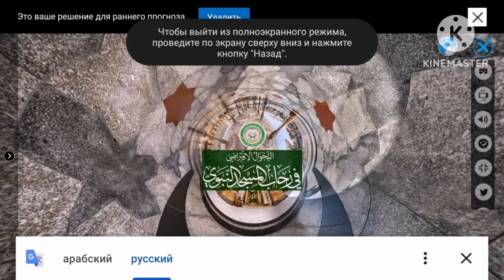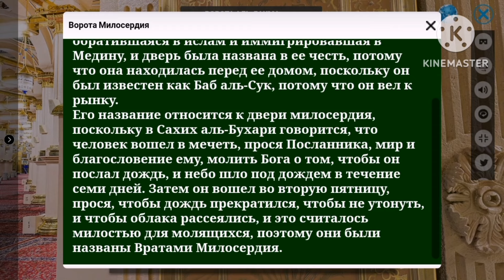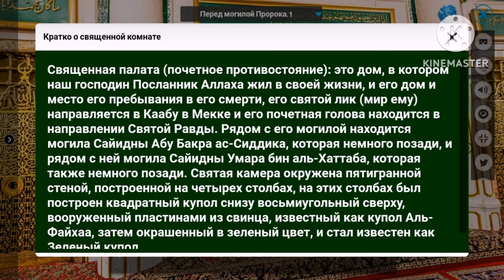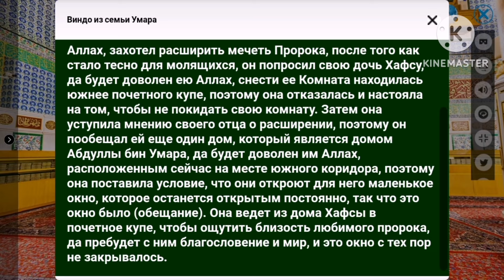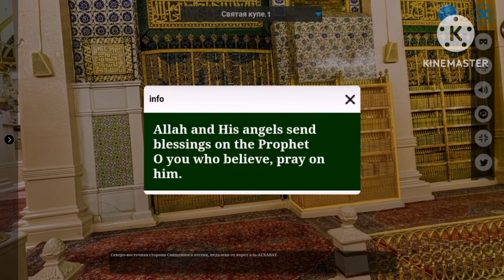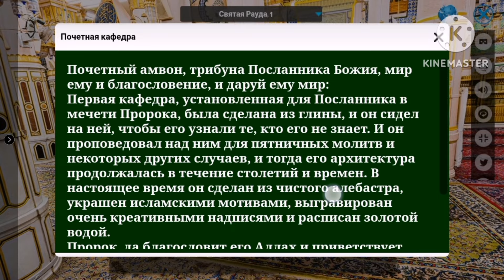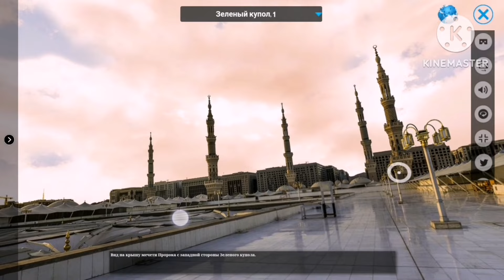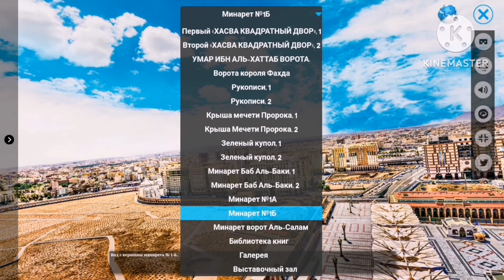Медина Мечеть пророка Мухаммеда Al Masjid an Nabawi 3D тур